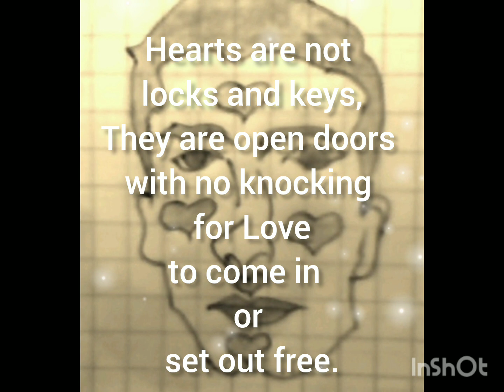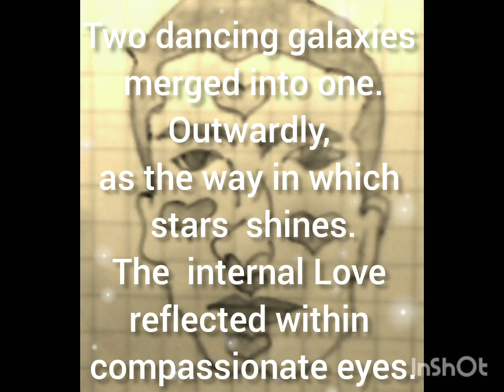The key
Text: Dimitrijević Nenad